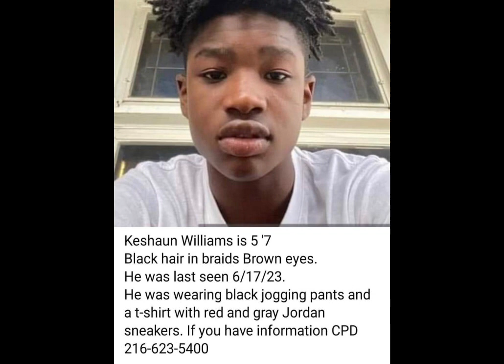Man Attempts Kidnapping